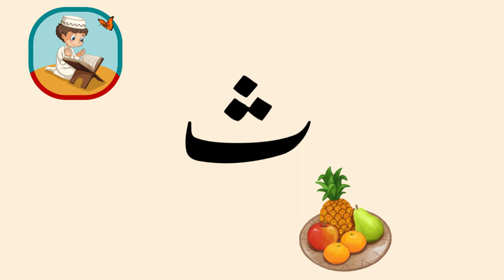say saa samar I say se Alfaz I Alif say anaar | Urdu Qaida | ا سے الفاظ I urdu poem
ALIF SAY ANAAR FULL URDU POEM
learn Urdu Alphabets and words| Alif say anar bay say bakri with pictures|اردو حروف تحجی ا سے ے تک
urdu alphabets   urdu alphabet writing
urdu alphabets for beginners
urdu alphabets with words and pictures
urdu alphabets learning with pictures
urdu alphabets for nursery
urdu alphabets for babies
urdu haroof e tahajji
urdu haroofe e tahajji sounds
urdu haroof e tahaji song
urdu haroof e tahaji with words and pictures
urdu haroof e tahajji activities
urdu haroof e tahajji likhne ka tarika
urdu haroof e tahaji ki adhi ashkal
learn arabic haroof e tahaji
learn urdu alphabets and words and many more
arabi urdu haroof e tahaji